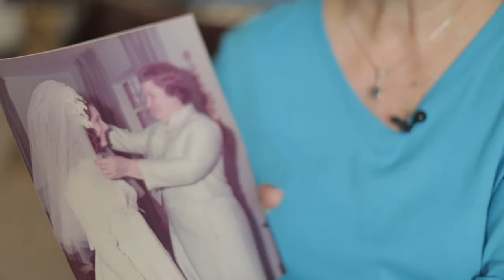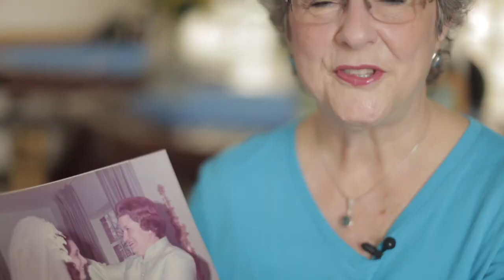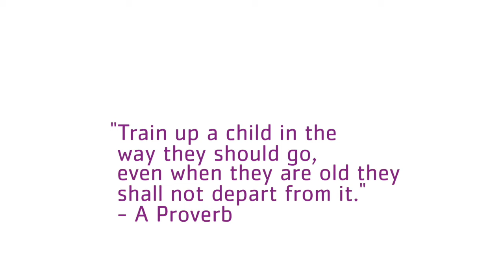Happy Mother's Day from The YMCA